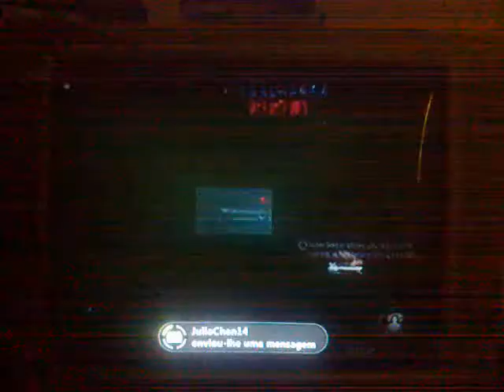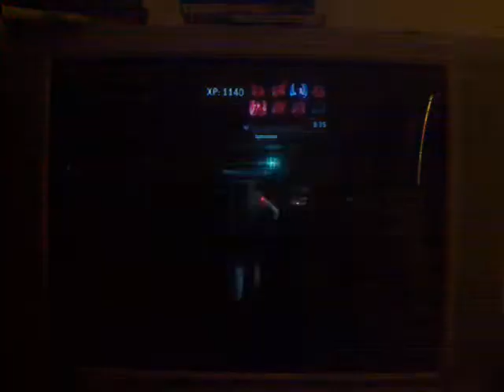RE:Operation Raccoon City - Multiplayer - Modo Heroes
Eae galera estou melhor???